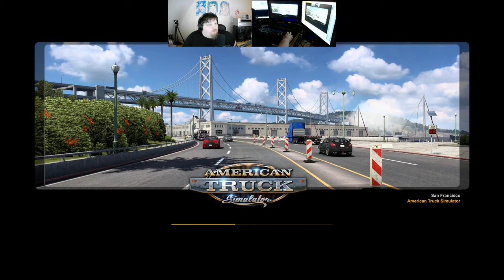Let´s Play ATS - American Truck Simulator #217